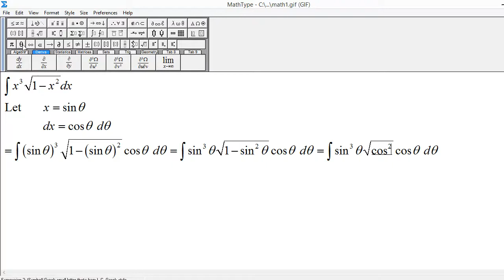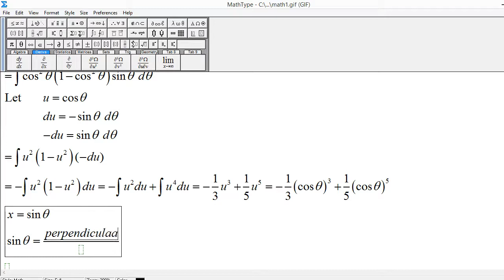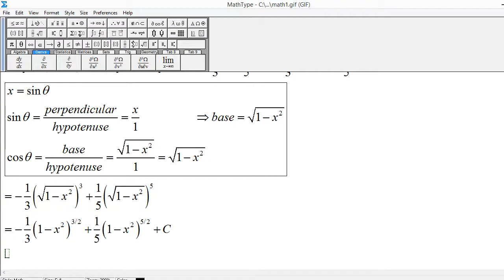Integral of x^3*sqrt(1 - x^2) dx by using trigonometric substitution